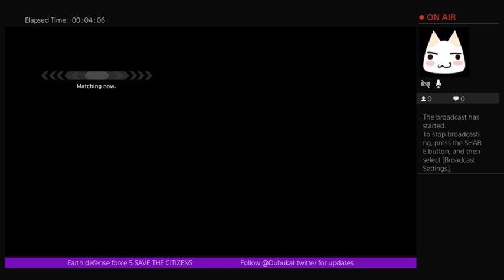Earth defense force 5 Air Raider Wingdiver online co-op EDF 5 Mission 46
Earth defense force 5 Air Raider Wingdiver online co-op EDF 5 Mission 46 -- Watch live